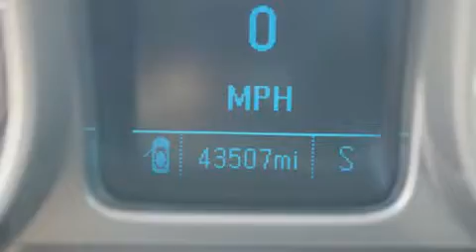2015 Chevrolet Camaro LS in Beaumont, TX 77701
BMW of Beaumont
1855 Interstate 10 S

Get excited about the 2015 Chevrolet Camaro. With fewer than 45,000 miles on the odometer, this vehicle rocks its class with 6-cylinder efficiency and distinctive styling! Chevrolet made sure to keep road-handling and sportiness at the top of it's priority list. It features an automatic transmission, rear-wheel drive, and a refined 6 cylinder engine. Chevrolet prioritized practicality, efficiency, and style by including: delay-off headlights, variably intermittent wipers, a trip computer, power front seats, tilt steering wheel, power windows, and cruise control. Premium sound drives 6 speakers, providing you and your passengers a sensational audio experience. Chevrolet also prioritized safety and security with features such as: head curtain airbags, front side impact airbags, traction control, brake assist, a panic alarm, onStar, and 4 wheel disc brakes with ABS. With electronic stability control supplementing mechanical systems, you'll maintain precise command of the roadway. A Carfax history report provides you peace of mind by detailing information related to past owners and service records. We pride ourselves on providing excellent customer service. Please don't hesitate to give us a call.